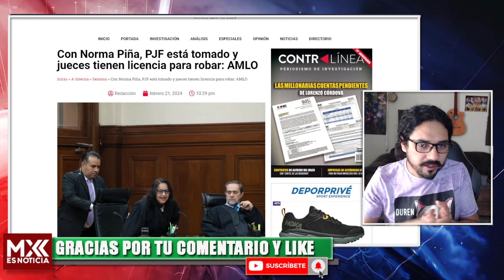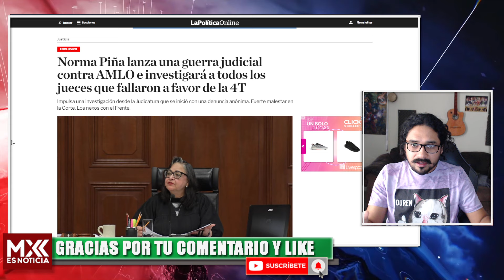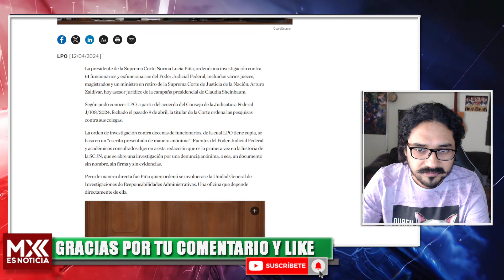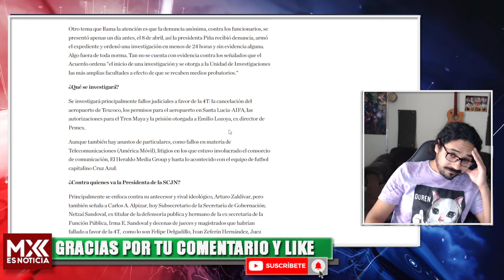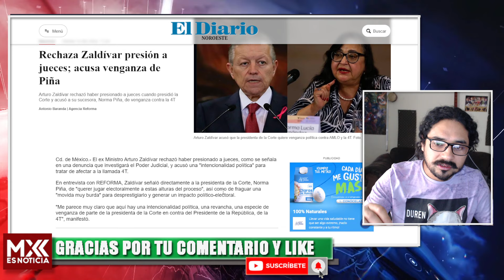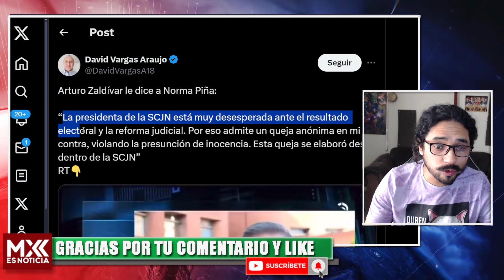NORMA PIÑA LE ECHA ENCIMA TODO EL PODER DE LA SUPREMA CORTE